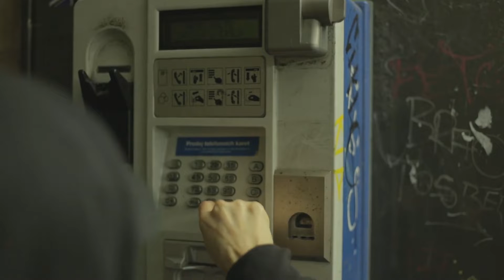Allô Système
La flèche noire